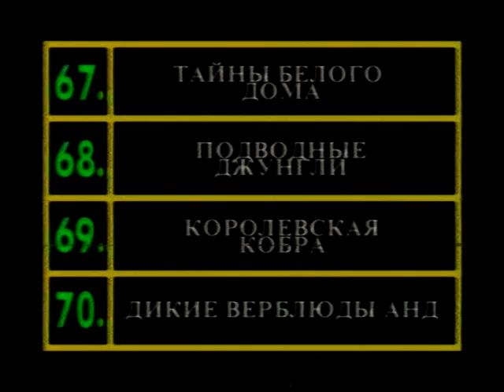Коллекция фильмов национального географического общества НГО / VHS трейлер (перевод Ю.Сербин)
Реклама цикла документальных фильм с закадровым переводом на русском языке (голос - Ю.Сербин).